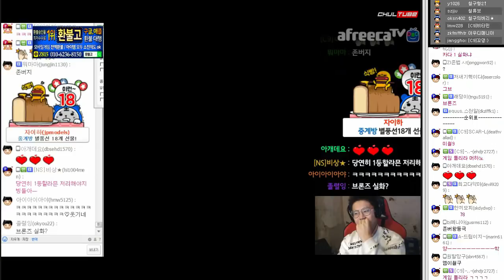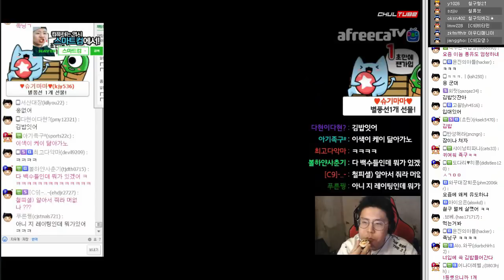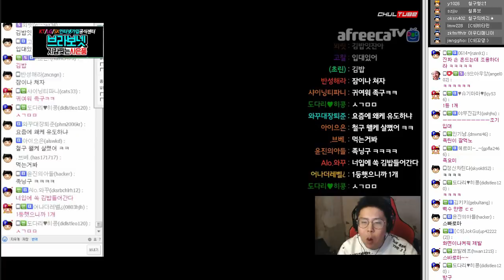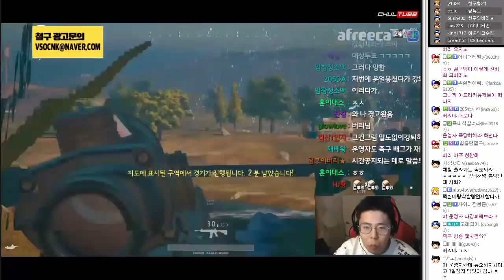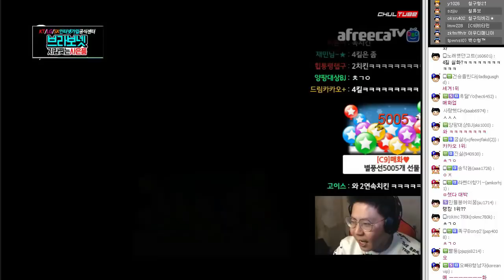랭커 유지를 위해 밥도 배그하면서 먹는 족구의 삶 ㅠㅠ 철구 배틀그라운드 (17.11.30-2) :: BattleGround